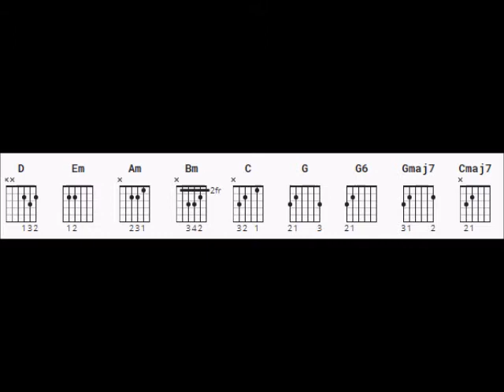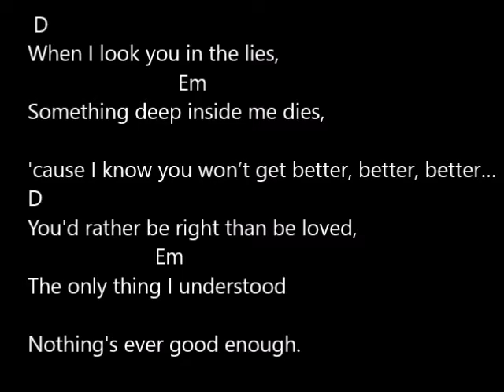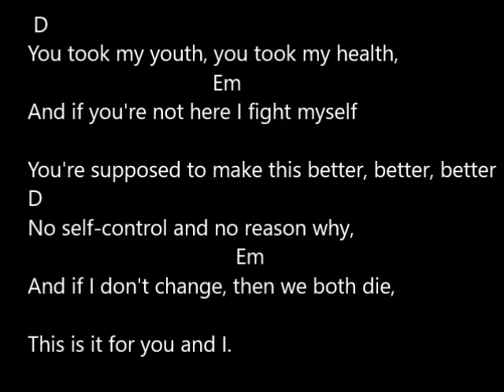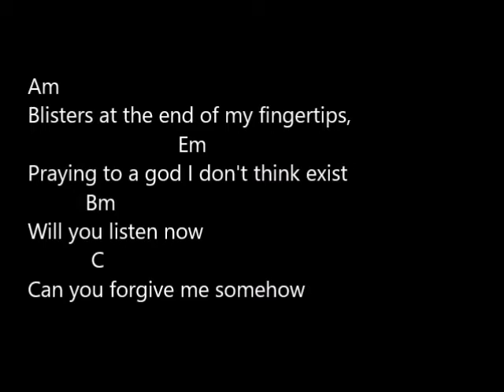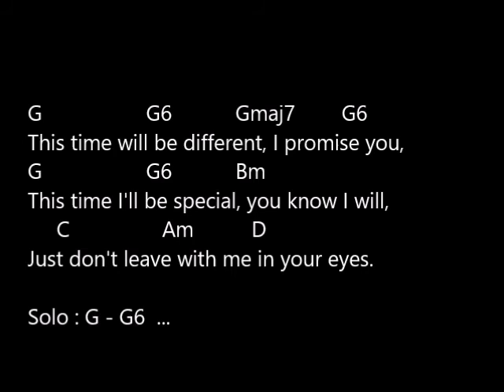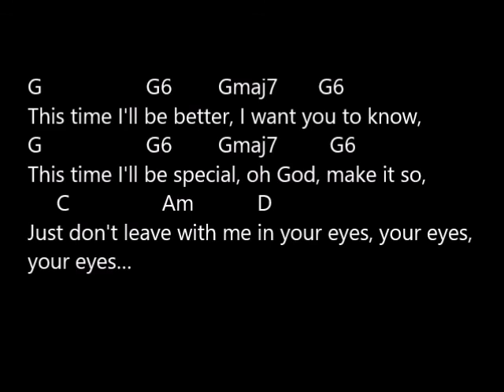[Vers. Instru] Different By Robbie Williams [Niveau Intermédiaire]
Prends ta guitare et amuses toi à chanter et gratter sur cette chanson.